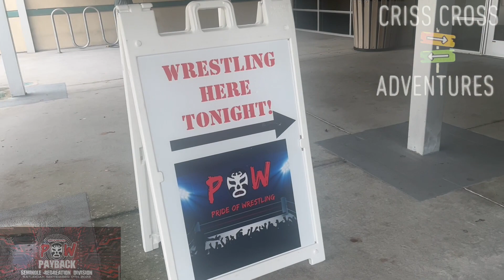Pride Of Wrestling Vlog Episode 23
Great Show! First Time Here! Traffic made us late. Drove from Melbourne.
Featuring Great Wrestlers Such as:
Persia Pierce, Eddie Taurus, Controversial Inc, The Gifted, Mike Orlando, Allie Recks, El Segundo, Benjy Neptune, Devin Decay, Jacey Love Apolo Misery & many more!